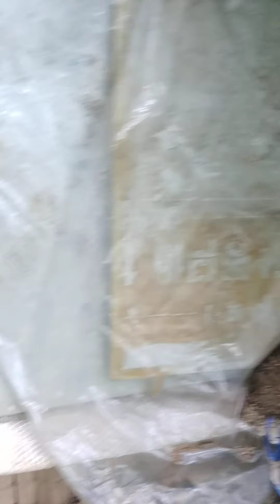박새가 새끼를 정성것 키우네요^^